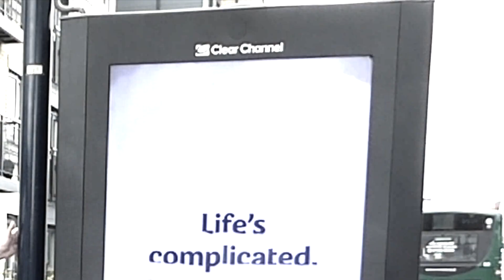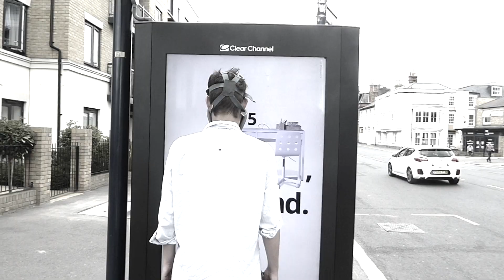Utopia - There is thy gold, worse poison to men's souls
A man’s anxiety wrestles with the question of social exclusion or social isolation. He feels both, but is he prevented from participating or has he distanced himself?

From the Album Radio Ghosts.